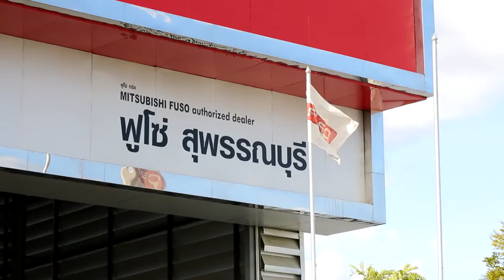fuso kijsetthi All new fuso family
kijsetthi All new fuso family ร่วมชมฟรี สำรองที่นั่งได้ตั้งแต่วันนี้ จนถึง 23 กันยายน นี้ ที่โชว์รูม ฟูโซ่กิจเศรษฐี ศูนย์ฟูโซ่ จังหวัดสุพรรณบุรี โทร